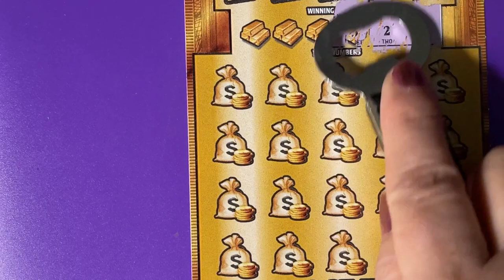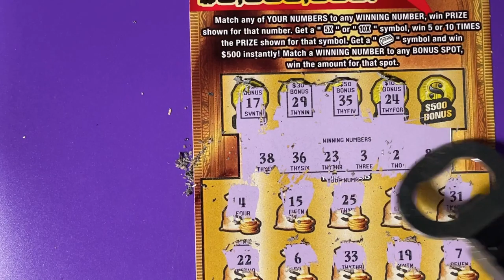Gold Rush LTD 24